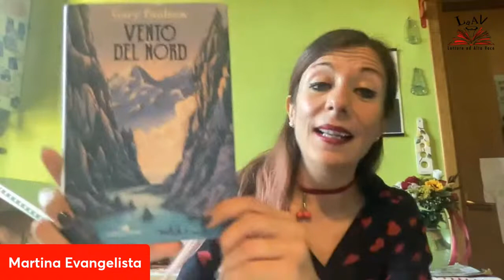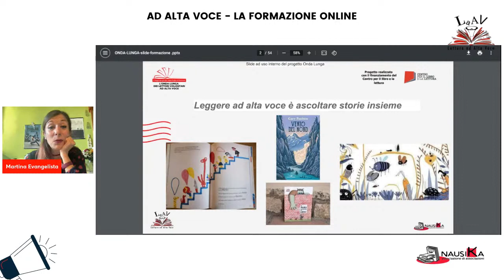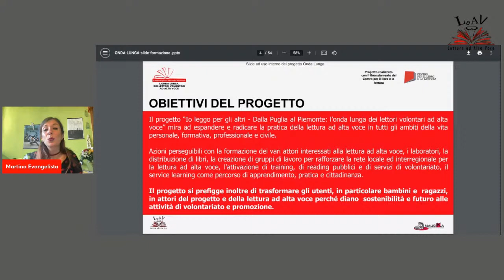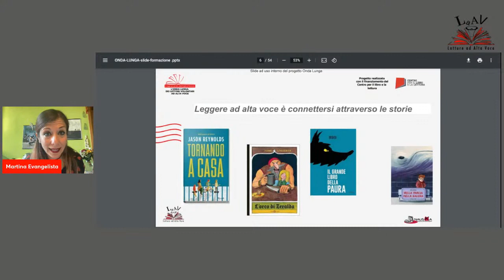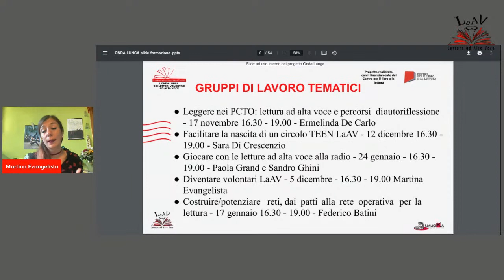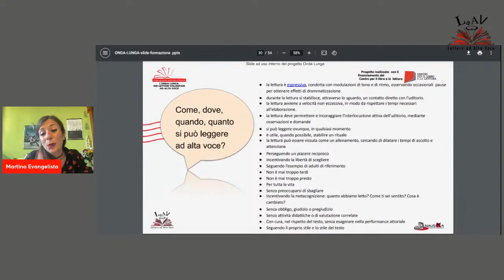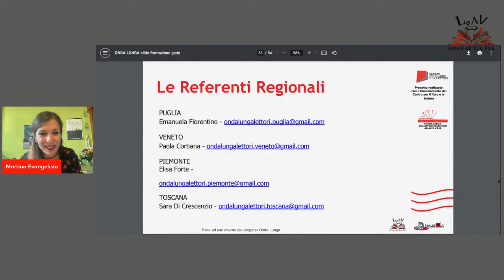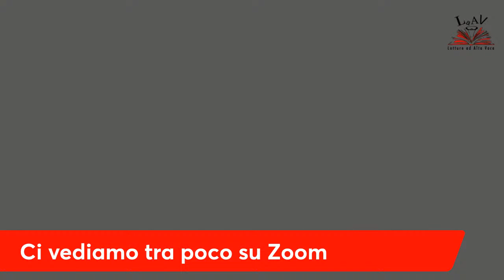Ad alta voce - La Formazione Online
Il progetto Onda Lunga: perché, come, dove, quando praticare la lettura ad alta voce in modo intensivo.

Formazione di Base con Dott.ssa Martina Evangelista, docente di Lettura e Lettura ad alta voce nel Master in orientamento narrativo e prevenzione della dispersione scolastica (Unipg). Legge per gli altri.